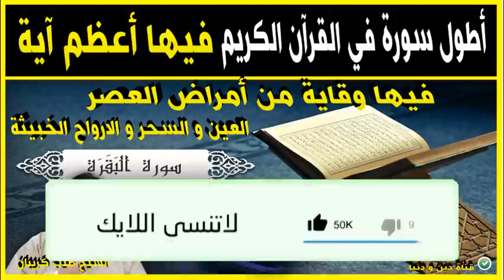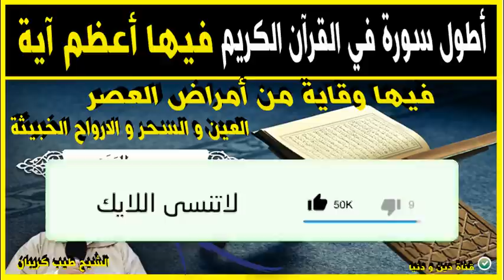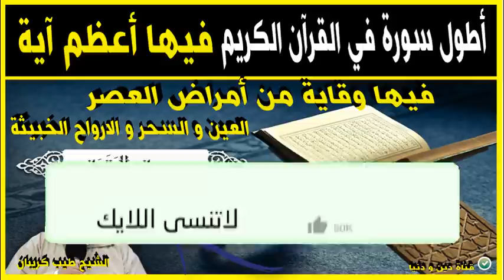سورة فيها وقاية من أمراض العصر( العين السحر الارواح الخبيثة ...) 🕌 الدكتور طيب كريبان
جديد 2021 : سورة فيها وقاية من أمراض العصر( العين السحر الارواح الخبيثة ...) 🕌 الدكتور طيب كريبان
 ▬▬▬▬▬▬ஜ۩☺۩ஜ▬▬▬▬▬
 ▬▬▬▬▬▬ஜ۩☺۩ஜ▬▬▬▬▬
⛔ أحبابي الكرام ، إذا أعجبكم الفيديو رجاءاً لا تنسوا :

 ▬▬▬▬▬▬ஜ۩☺۩ஜ▬▬▬▬▬
مواضيع سابقة

🕌 عَنْ أَبِي هُرَيْرَةَ، عَنِ النَّبِيِّ صَلَّى اللهُ عَلَيْهِ وَسَلَّمَ قَالَ:
 ▬▬▬▬▬▬ஜ۩☺۩ஜ▬▬▬▬▬
⚠️ توضيح مهم ❗

 ▬▬▬▬▬▬ஜ۩☺۩ஜ▬▬▬▬▬
# هاشتاغ الموضوع #